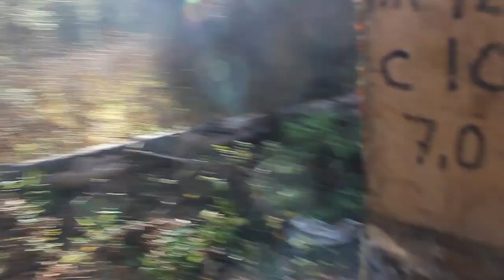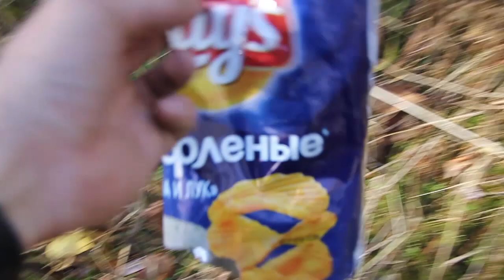ТАКОГО УЛОВА НИКТО НЕ ОЖИДАЛ. Уха, Рыбалка на хариуса в тайге. АБВГАТ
Поддержи мой канал! Зарегистрируйся в игре Викинги 🏰 и получи предмет 💫 “Переселение новичка” и 200 голды 💰совершенно бесплатно:

Такая рыбалка в лесу. Таежные снасти, квадроцикл, отличный отдых в лесу.
Хоть и на квадроцикле но всё же поход. Тайга Кузнецкого Алатау.

Публикую материал тот, что есть. Не забывайте комментить, лайкать и самое главное делиться роликом. Побольше комментов, обсуждения, вопросов и всего прочего. В инсте или на втором канале будут ответы.

Добровольная поддержка рублем по ссылке в размере 100-1000р. дают ощутимый вклад в развитие канала и мотивацию